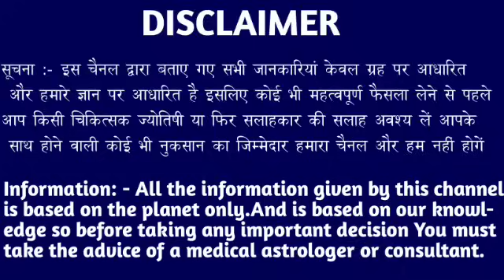मेष राशि वालों 14 और 15 सितंबर जिंदगी जो होने वाला है कभी नहीं सोचा होगा।Mesh Rashi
मेष राशि वालों 16 और 17 अगस्त जिंदगी जो होने वाला है कभी नहीं सोचा होगा।Mesh Rashi#meshrashi